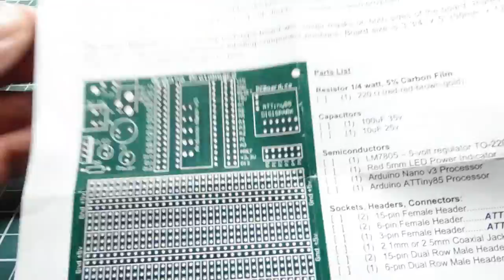Arduino Prototype PC Board / Nano Breakout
This video will feature an Arduino prototype PC board available online which will accept the Nano and ATTiny85 modules. This board will make your project build easier and convenient.